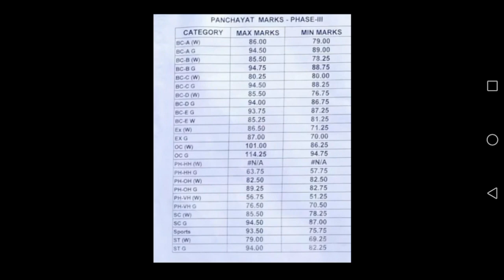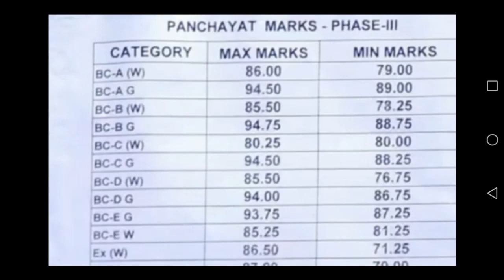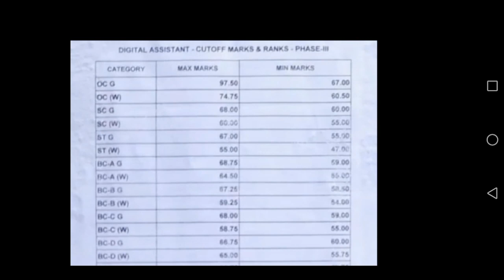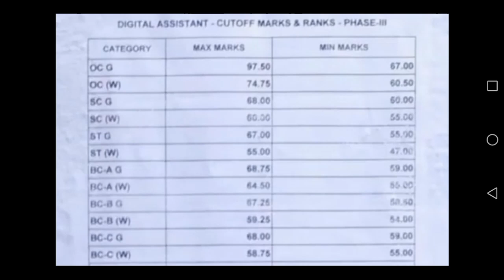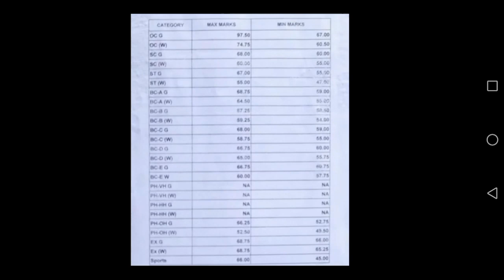గ్రామ/వార్డ్ సచివాలయ గుంటూరు జిల్లా|sachivalayam cutoffmarks distric wise list